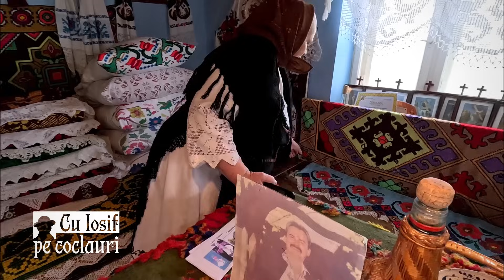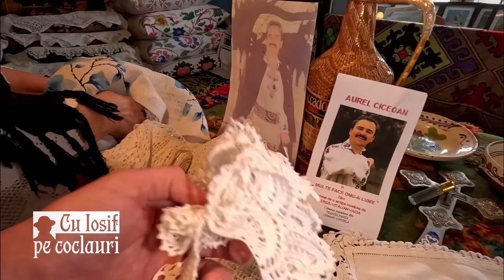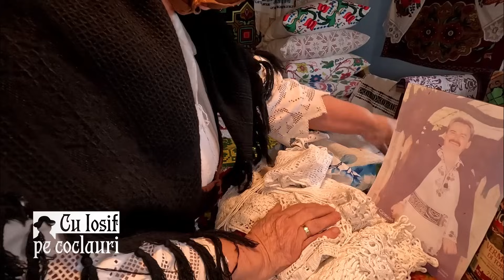📍 Icoane Vii ale Satului Românesc: mătușa VICTORIA ROMAN din satul ORMAN, jud. Cluj (🆕2024)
Dragii mei! ❤️
🔹 În această seară o aduc în fața dumneavoastră ca să o cunoașteți pe:
🤲 Acasă la mătușa VICTORIA ROMAN (74 de ani) din satul ORMAN, comuna ICLOD, județul CLUJ.
😇 Vizionare plăcută!
✔️ Susține proiectul 𝐂𝐮_𝐈𝐨𝐬𝐢𝐟_𝐩𝐞_𝐜𝐨𝐜𝐥𝐚𝐮𝐫𝐢
3. Cont IBAN: RO37BRDE130SV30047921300 - Ciunterei Iosif
🎥 Realizator: Iosif CIUNTEREI
👉🏻 O producție CuIosifPeCoclauri 👈🏻
- Martie, 2024 -